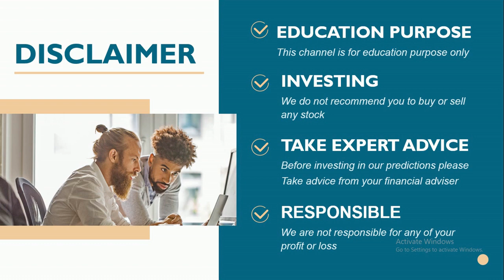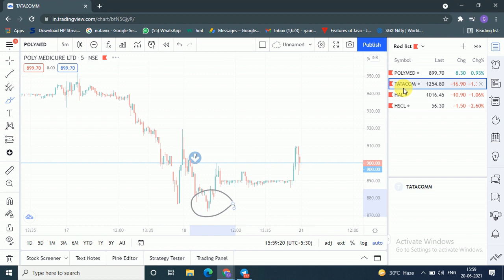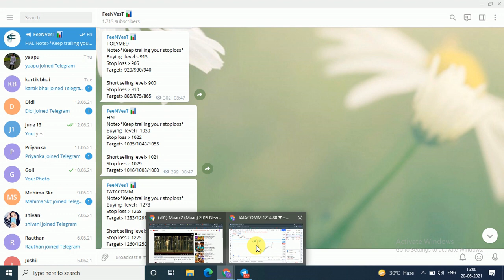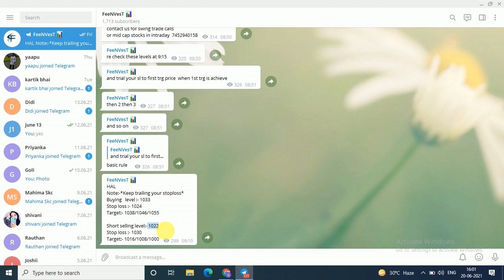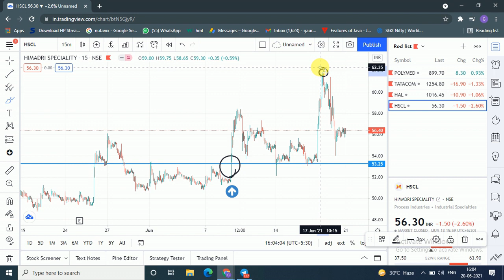Intraday updates for 21 June 2021 |intraday stocks for tomorrow| intraday shares to trade